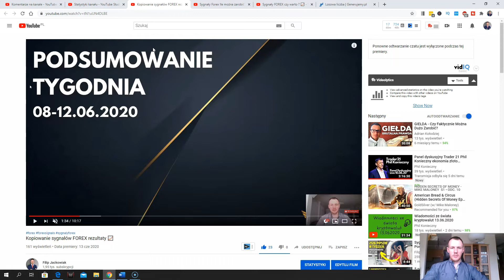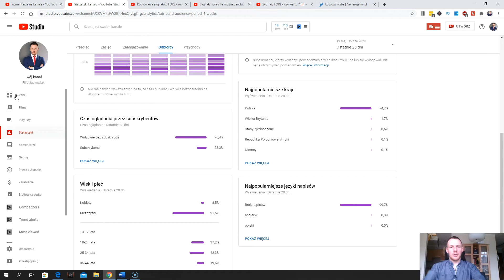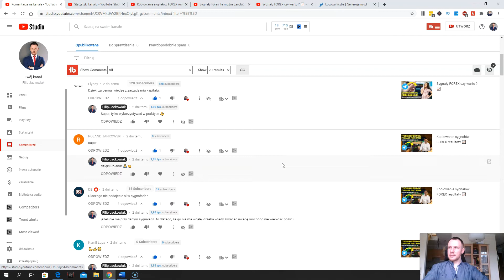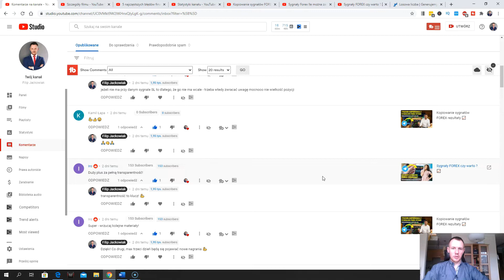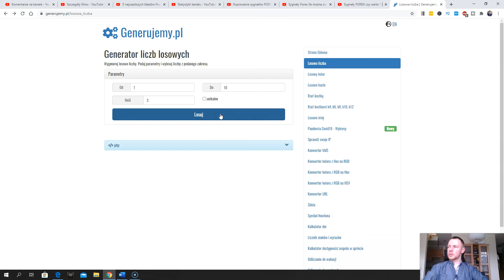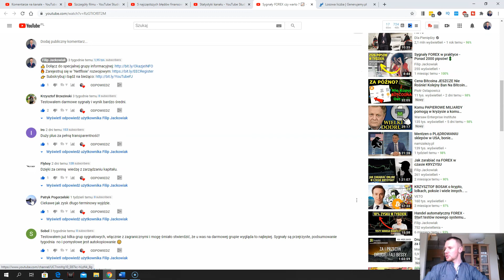Rozdaje PIENIĄDZE 💲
Odbierz darmowe 200 PLN podejmując kroki opisane w nagraniu oraz w instrukcji poniżej.

Chcesz wiedzieć jak uczestniczyć w losowaniu i jak wygrać pieniądze?
Zasady są bardzo proste. Wystarczy, że:
✅ w ciągu miesiąca skomentujesz minimum jedno nagranie na kanale

IM WIĘCEJ KOMENTUJESZ, TYM WIĘKSZE MASZ SZANSĘ NA WYGRANĄ PIENIĘDZY. Najlepiej jest więc zostawiać lajk i komentarz pod każdym nagraniem, dzięki temu szanse rosną i losowanie pieniędzy może się okazać korzystne dla Ciebie. Więc jak wygrać pieniądze przez internet? Bardzo łatwo - wystarczy dużo komentować. 🙃

Raz w miesiącu odbędzie się losowanie kwoty 200 złotych, które możesz odebrać w dowolnie wybranej przez siebie kryptowalucie lub mieć przesłane np. na Twoje konto w Paypal.

W video dodatkowo losuję darmowe miesięczne dostępy do grupy informacyjnej na Telegramie z sygnałami Forex. Losowanie odbyło się pomiędzy autorami komentarzy pod poniższymi nagraniami: